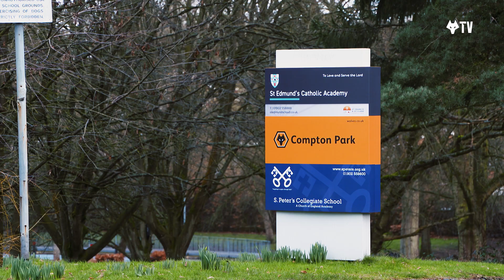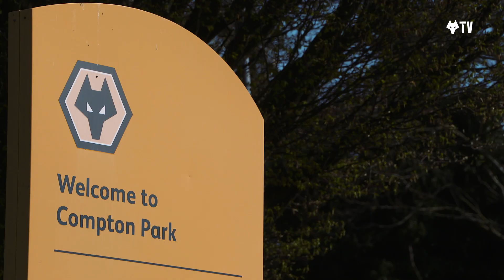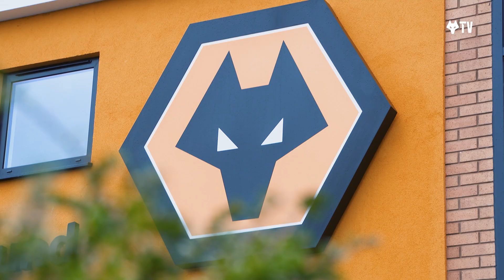Ask Wolves S2 E4 | Laura Nicholls | Player care, Wolves Women and potential infrastructure changes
In this episode of Ask Wolves, Wolves fan and Sky Sports presenter Johnny Phillips speaks to Wolves’ head of Academy operations, Laura Nicholls, to discuss potential future infrastructure changes at the Academy, streaming Wolves Women games, inspiring the next generation and giving young players a great experience at the club.